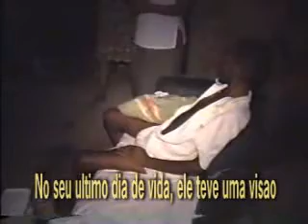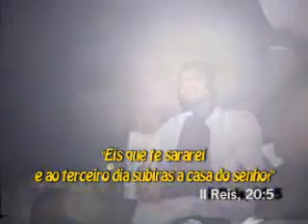Reporter Comunitario Davi E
Davi, 35 Anos, Ex Professor de Inglês e Alemão. Ele nos conta a sua historia e o motivo que o levou a se entregar ao vício que está por terminar de completar sua missão: Matar Davi.

Seu apelido "Bacana", retrata exatamente seu Caráter, apesar de se encontrar em uma situação extremamente desagradável, Davi sempre foi muito conhecido e querido por todos da comunidade do Ambaí.

Agora Com grave problema de Cirrose, Davi está entregue a própria sorte e conta apenas com a ajuda de uma meiga Senhora que todos os dias da banho, alimento e carinho ao Bacana

Apos diversas tentativas por parte desta senhora para internar o amigo Bacana, não obtendo êxito, ela em uma de suas visitas acaba por encontrar o amigo morto, no cômodo atrás de uma casa abandonada onde Bacana estava vivendo